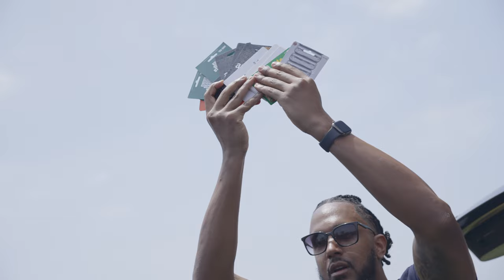Kaelin Burnett Presents "WHO DAT?" Camp - Shot By Official Juice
Kaelin Burnett presents Who Dat? Kaelin Burnett is bringing a few NFL Vets to his alma mater to host games and drills for those looking to start their summer training off right! This event is free admission and is limited to 200 first come, first serve campers. The camp will start at 9 am with check-in at 8 am, please make sure to grab your raffle ticket at check-in and stay until the conclusion for your chance at winning prizes. All campers will receive a camp t-shirt and the opportunity to take photos with our coaches.